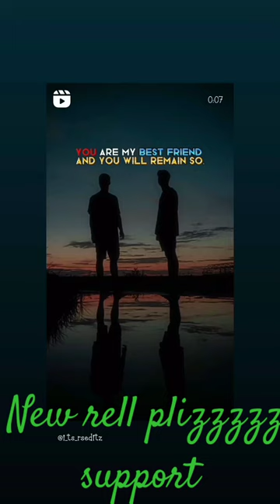trending shorts viral